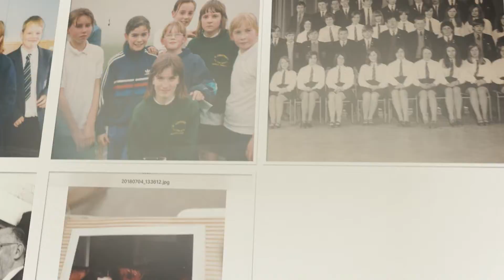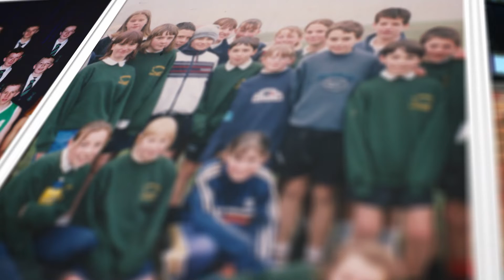St Christophers - Through The Years